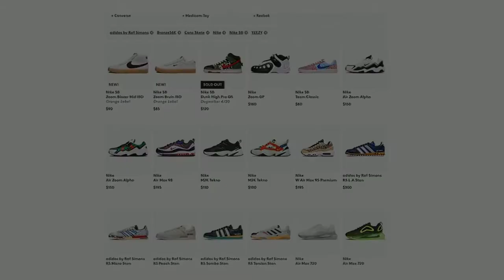Supreme ব্রান্ড কেন এত দামী? | Supreme এর প্রোডাক্ট কেন সবাই কিনতে পারেনা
Supreme is an American skateboarding shop and clothing brand established in New York City in April 1994. The designer brand caters to the skateboarding, and hip hop cultures, as well as to the youth culture in general. The designer brand produces clothes and accessories and also manufactures skateboards.

The designer brand caters to the skateboarding, and hip hop cultures, as well as to the youth culture in general. The designer brand produces clothes and accessories and also manufactures skateboards. Its shoes, clothing, and accessories are sold extensively in the secondary market.

The distinctive red box logo with "Supreme" in white Futura Heavy Oblique is largely based on Barbara Kruger's propaganda art.

Supreme releases new products through their retail locations around the world as well as their website on Thursday mornings in Europe and America, and on Saturday mornings in Japan.